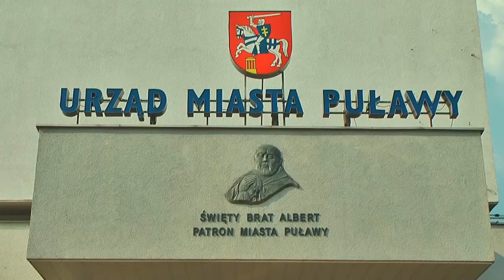Rajd Nadwiślański 2013 | Stankiewicz / Piotrowski | Peugeot 206 [MotoRecords.pl]